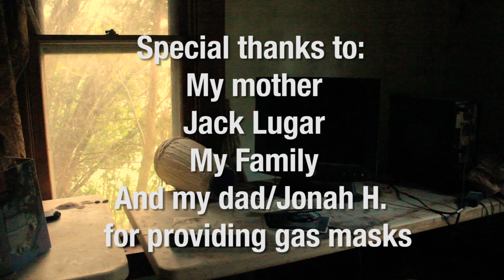Stay Safe: A Quarantine Short Film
So I went to a virtual filmmaker's camp after the physical one got canceled and I was challenged to make a short film with whatever equipment I've got on hand. This is the result of that. I don't know how good it is, but I hope you enjoy it regardless!

Before you ask, no this is not my house. It's some abandoned home near me that I thought looked perfect for this short.